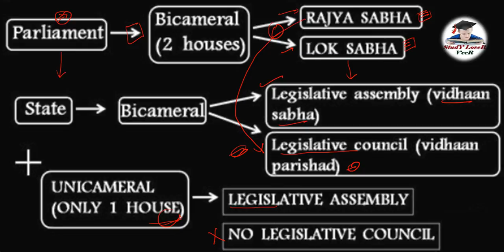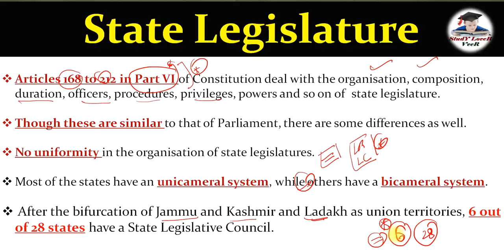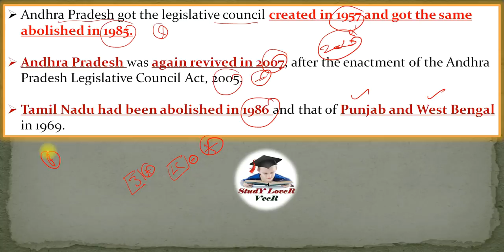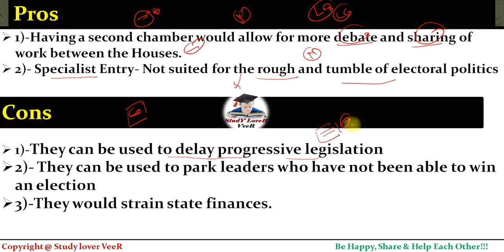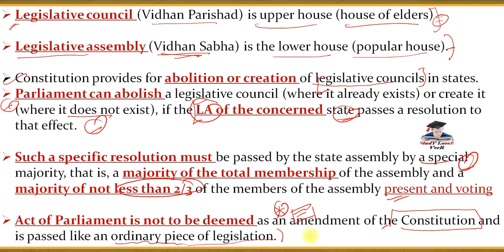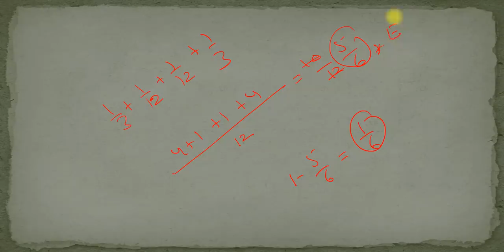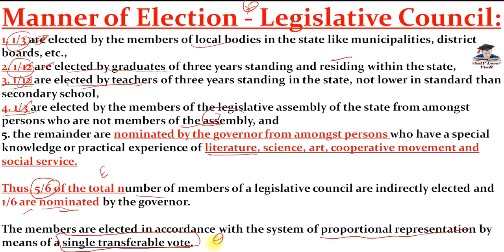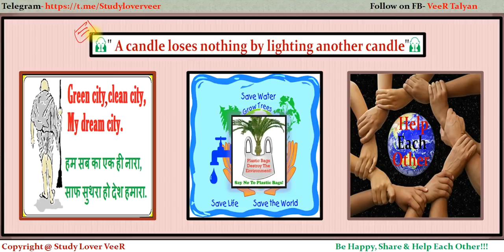Andhra Pradesh approves abolition of Legislative Council in Hindi for UPSC EPFO / UPSC / PSC by Veer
Study Lover Veer Official App Andhra Pradesh approves abolition of Legislative Council in Hindi for UPSC EPFO / UPSC / PSC by Veer

Thank YoU. VeeR

Andhra Pradesh approves abolition of Legislative Council
UPSC EPFO
UPSC
PSC
Veer
Andhra Pradesh Legislative Council
Andhra Pradesh
Legislative Council in Hindi
Andhra Pradesh approves abolition of LC